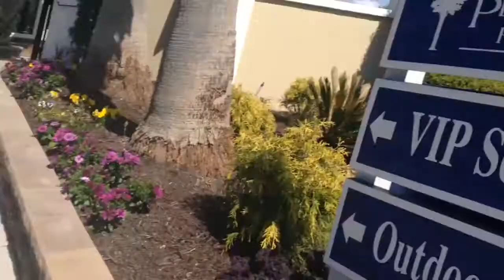Vlog 32 - Spring Break Day 1